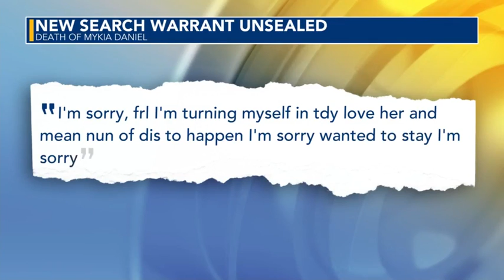Details surface in 14-year-old Raleigh girl's murder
Zylon Abrams, 16, was indicted with first-degree murder in connection to her death on May 13. He will be charged as an adult.